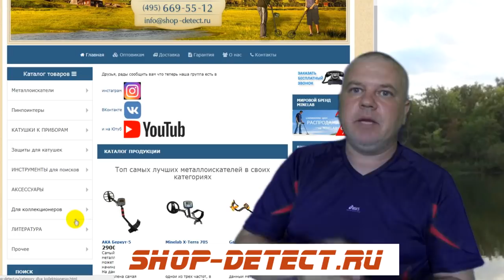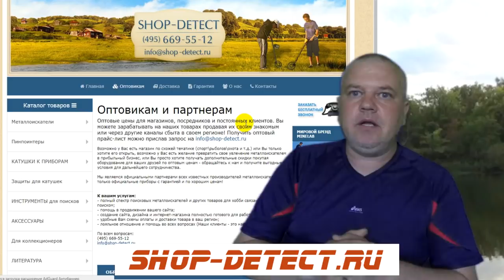Скуп (он же скуб) для поиска под водой, тест-обзор.